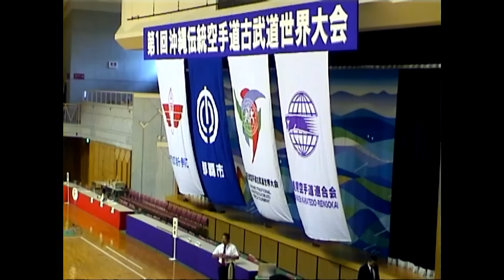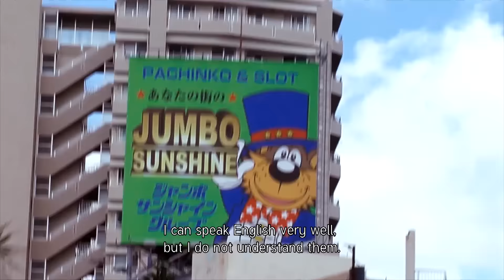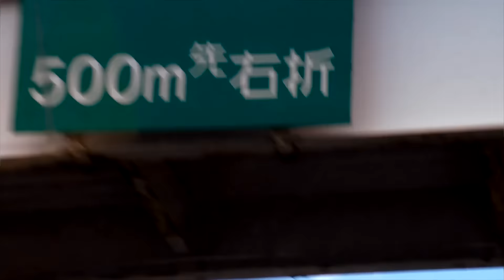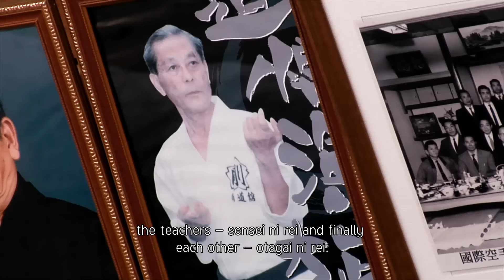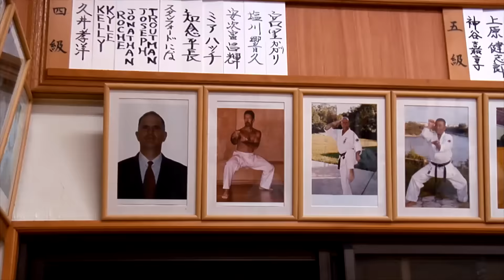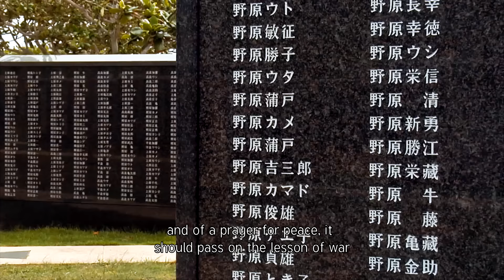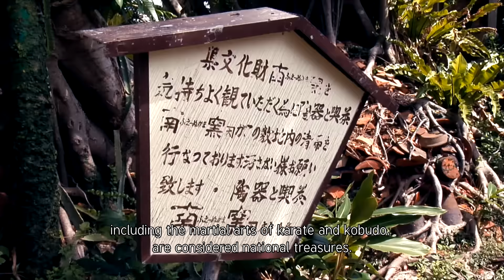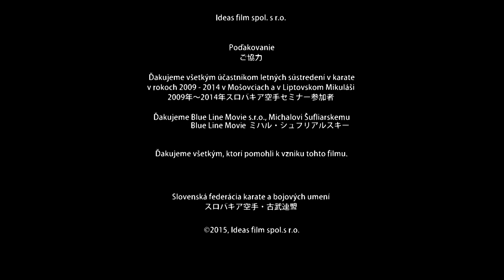Okinawa – Slovakia, The Way of Karate, Okinawa - Slovensko, cesta karate.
I'm interested in your opinion on the movie so I have the incentive to shoot another one. Thank you...
This movie is about traditional Okinawan Karate and Kobudo, about their history and present. Martial art is the part of Okinawa in us, which we are trying to understand, and which connects us with this foreign country.
Our movie is about Slovaks, who regularly visit Okinawa to learn Karate and Kobudo from masters in traditional family dojos, so that they can become competent teachers carrying the tradition so foreign to ours, so that they can learn the secrets of foreign culture and teach them to youth in our country.
In our region Karate is mostly regarded as hard fighting sport. Sport for people with special prerequisites or for aggressive people. However, the opposite is true. In the movie we talk about exceptional fighters and the art of combat, which hasn't got the aim of physical brutality. Karate is not a competition but a way to perfect your physical abilities and a way towards the art of life.
Karate is optimal physical activity, which broadly develops one’s physical and psychical abilities. It is a sport, which you can start to practice at any age and practice it your entire life. Karate is a life journey.
No-one defines any physical prerequisites. No where is said what age you should have. Practicing Karate is a way to reach the harmony of body, physical culture, physical and psychical power. By practicing Karate you discover the secrets of traditional martial art, which has its own history, legends, secrets, styles and masters. Karate and Kobudo were founded as efficient defence against enemy. However, nowadays their aim is not to physically defeat opponent, but to reach the abilities of your master.
The movie shows life in Okinawa, the country with its beauties, attractions, and people in their everyday life.
In this movie Slovak and Okinawan masters of Karate talk about what Karate really is, what does it mean to them and what is the difference between traditional Karate and sport Karate. It talks about the way of Slovak karate masters towards traditional Karate and about the way of traditional Karate as one’s life style.Tento film je o tradičnom okinawskom karate a kobudo, o jeho histórii i súčasnosti, pretože práve toto bojové umenie spája naše krajiny, je to ten kúsok Okinawy v nás, ktorému sa snažíme porozumieť.
Našimi sprievodcami sú slovenskí športovci, ktorí mali to šťastie a môžu navštevovať okinavské dódža  a učiť sa od najlepších.
Okinawskí majstri ich zasväcujú do tajov tohto bojového umenia, aby ho uchovávali a šírili v jeho čistej tradičnej podobe.
Náš film je o športovcoch, Slovákoch, ktorí pravidelne navštevujú Okinawu, aby sa v tradičných rodinných dódžó zdokonaľovali a učili od najvyšších majstrov karate a kobudo, aby sa z nich neskôr stali schopní učitelia nesúci tradíciu takú vzdialenú od našej, aby vnikli do tajov cudzej kultúry a odovzdali to najlepšie mládeži u nás.
Na karate sa u nás väčšinou pozerá ako na tvrdý bojový šport. Šport pre ľudí so špeciálnymi predpokladmi alebo pre agresívnych bojachtivých jedincov. Opak však je pravdou. Vo filme hovoríme o umení boja a vynikajúcich bojovníkoch bez toho, aby museli použiť fyzické násilie. Karate ako cesta a prostriedok k umeniu života.
Karate je ideálnym športom, ktorý všestranne rozvíja fyzické ale i psychické schopnosti človeka. Je to šport, s ktorým sa dá začať v každom veku a dá sa praktizovať celý život. Karate je celoživotná cesta.
Nikto tu neurčuje, kto má mať aké fyzické predpoklady.  Nikde sa nehovorí do akého veku sa možno karate venovať. Cvičením karate sa získava harmónia tela, pohybová kultúra a  fyzická i duševná sila. Nezvládate len šport, ale vstupujete do tajov tradičného bojového umenia, ktoré má svoju históriu, svoje legendy, tajomstvá, štýly, svojich majstrov. Karate a kobudo vzniklo ako účinná obrana proti nepriateľovi. Cieľom karate dnes však už nie je fyzicky poraziť súpera, ale napodobiť či dosiahnuť schopnosti majstra.
Film ukazuje aj okinawský život a krajinu s jej krásami, atrakciami a ľuďmi v ich každodennom živote.
V našom filme hovoria slovenskí i okinawskí majstri karate o tom, čo je vlastne karate, čo pre nich znamená, aký je rozdiel medzi tradičným a športovým karate. Hovoríme o ceste slovenských majstrov k tradičnému okinawskému karate a o ceste tradičného karate ako o ceste životného štýlu.

Tono Szomolányi
autor filmu